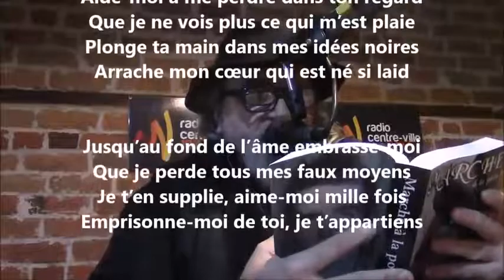Lumière noire - Yvon Jean